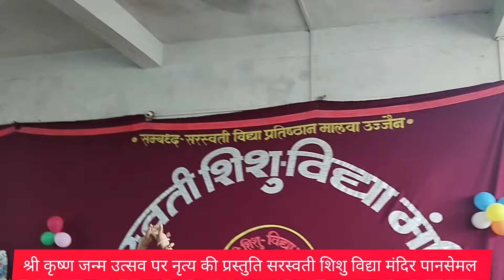नृत्य की प्रस्तुति श्री कृष्णा जन्मोत्सव सरस्वती शिशु मंदिर पानसेमल